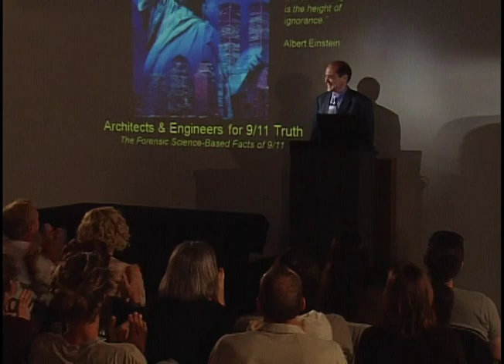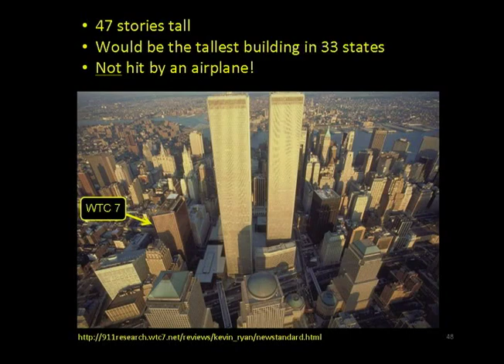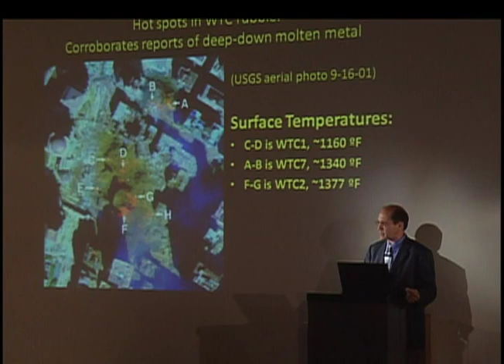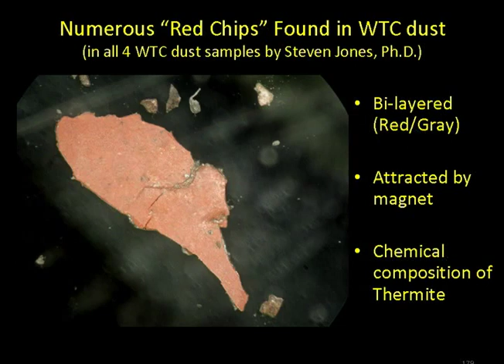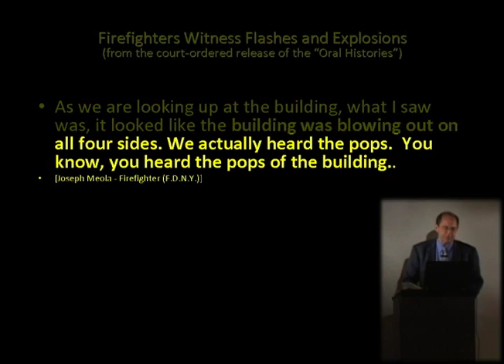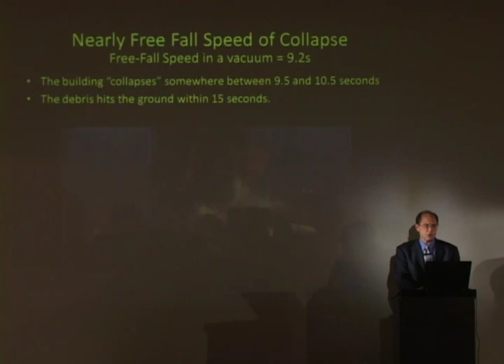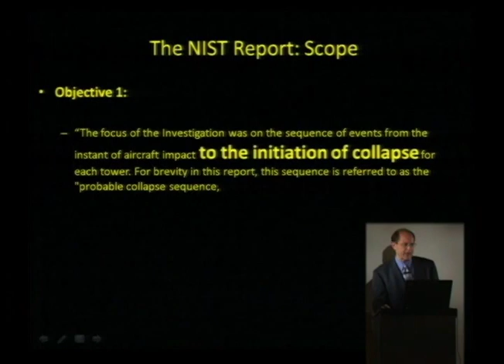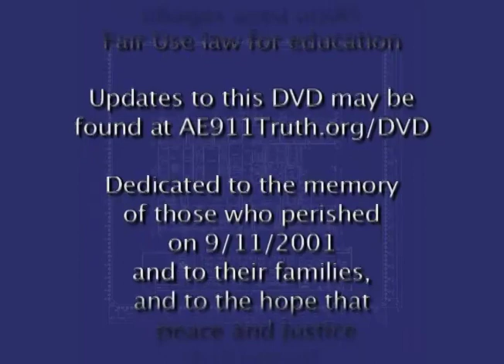Blueprint for Truth - 60 min. - sottotitolato in italiano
Blueprint for Truth - 60 min. - Italian